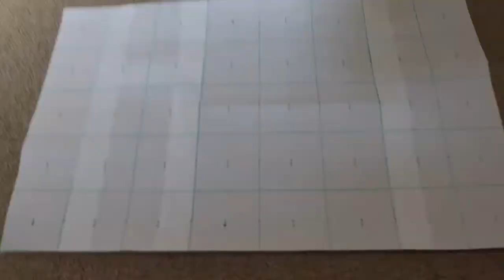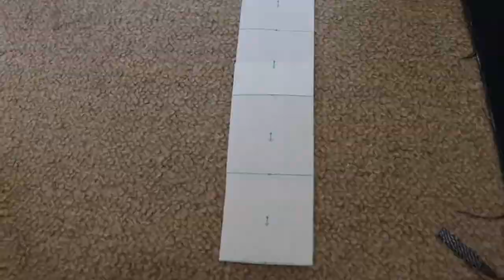‹はぎれ›明るい気持ちでランチタイムをむかえるネオンカラーフラワーアップリケがかわいいお弁当バッグ【174】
たまたま別の製作で余っていたネオンカラーのマルチカラーのはぎれ。
デニム生地のはぎれとコンビニして、入り口や取っ手リボンをデニムの裏面でつくるなどコントラストを面白く付けながら作ったお弁当バッグです。
はぎれでなくても、少しだけ生地を購入することが可能なカットしてくれる生地屋さんでコスパ良く必要な分だけを調達する工夫にも是非お役立ていただければと思います(^-^)。

ホームページはこちらへ